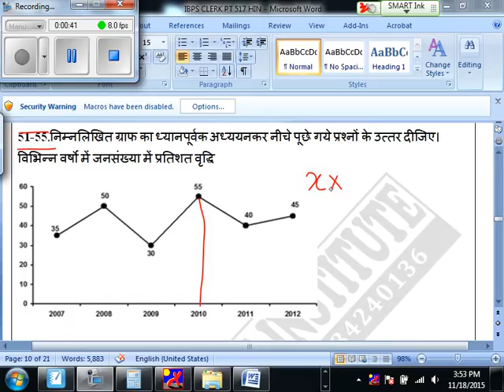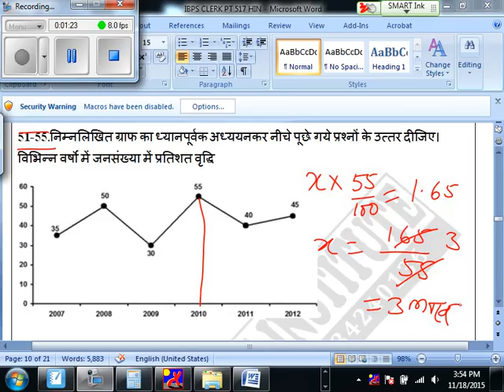IBPS CLERK PT N-7 Q.52